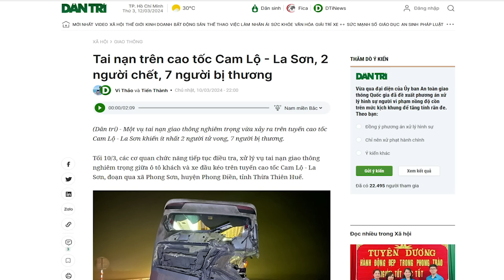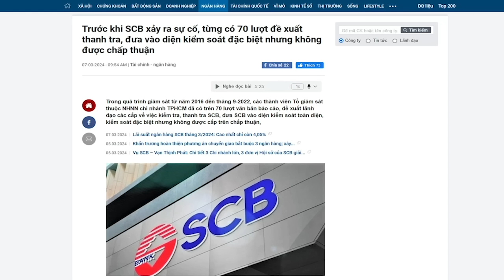Cao tốc “rởm”: Nguyễn Văn Thắng và nhóm lợi ích bao giờ mới tha mạng cho dân?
“cao tốc khi đưa vào khai thác thì vấn đề an toàn và tính mạng con người phải được đặt lên trên hết. Tất cả các tuyến cao tốc “rởm” không đảm bảo chất lượng, có nguy cơ đối mặt với tử thần, phải được chấm dứt khai thác ngay lập tức.”